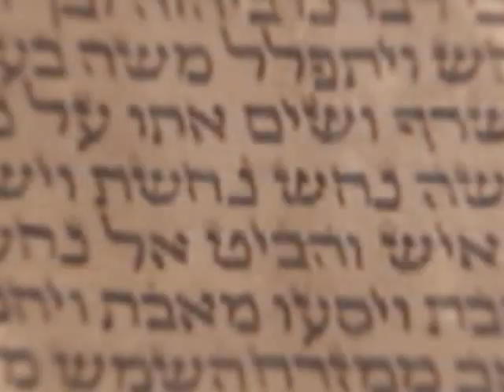Steven Brooks Part 1 on It's Supernatural with Sid Roth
This week on Sid Roth's It's Supernatural, Steven Brooks received a visitation from Jesus and was taught the secrets of the anointing. Now when Steven teaches on the anointing and ministers, miracles break out. Whether you need a miracle or want to move into greater realms of the supernatural, Steven will reveal how it is possible when you understand the anointing.